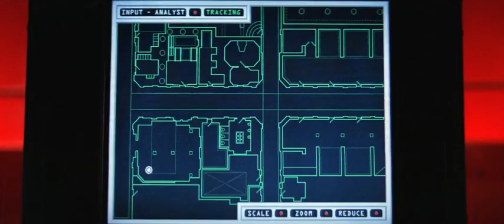Female disguise 659